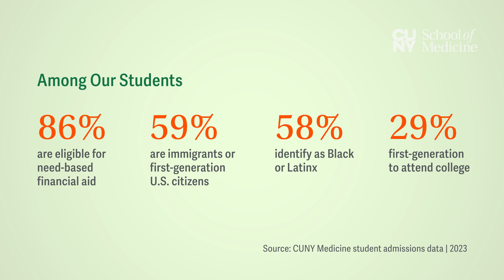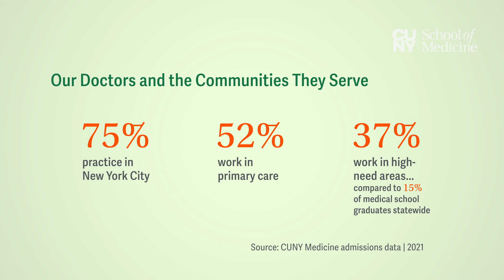Meet the Medical School that is Making a Difference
There are 158 medical schools in the United States, and one that will make a difference. Hear Dean Carmen Renée Green, MD, explain how the CUNY School of Medicine challenges the social determinants of medical education to achieve student enrollments that reflect the racial, ethnic, cultural, and linguistic diversity of New York City itself.